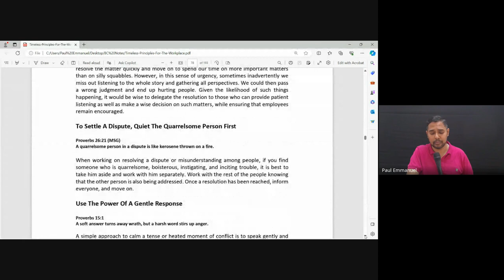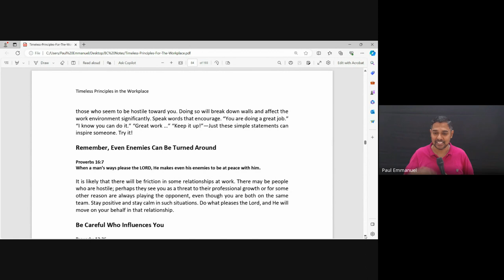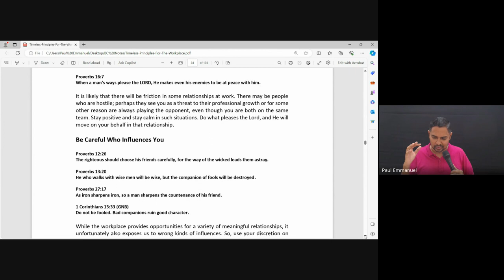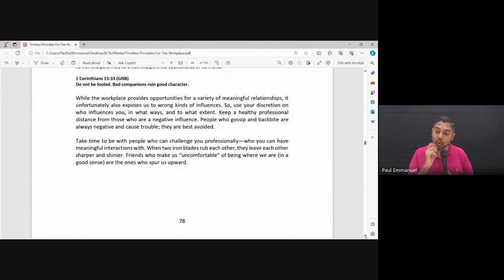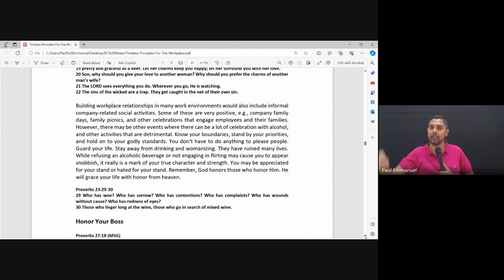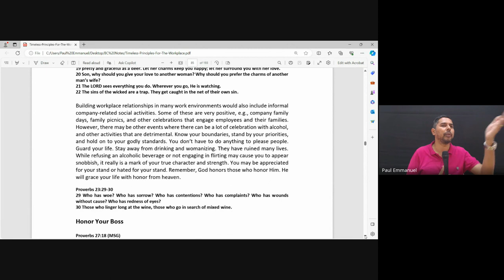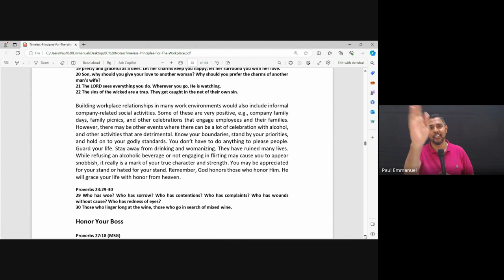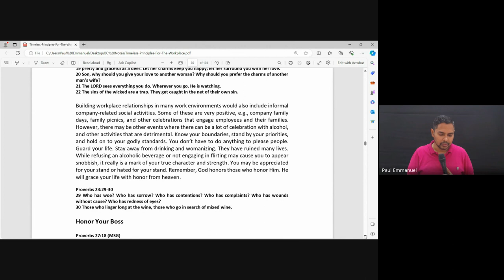Marketplace Ministry | Lecture 12 : BC208-MM-20240212